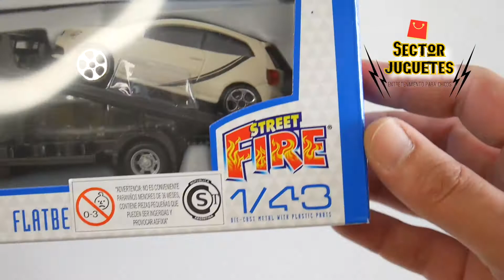Jugamos con autitos de juguete - Sector Juguetes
Play with metal diecast & plastic toy: Towing Truck Iveco Daily & Volkswagen Polo GTI of Bburago Toys, Street Fire line.

Jugamos y mostramos el juguete de diecast metal, la pickup de remolque o auxilio mecánico Iveco Daily con el Volkswagen Polo GTI de Bburago Toys, Street Fire line.

Italy Design Toys

Síguenos!